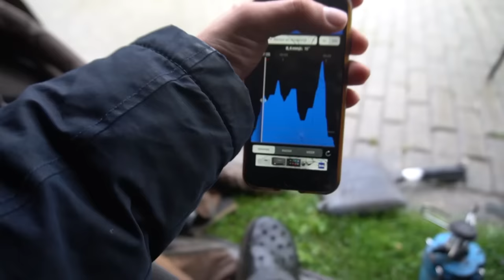Karpervissen in het voorjaar ! Dikke Dertiger - DWFishingteam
Beste kijkers!

Hierbij weer een nieuwe video van DWFishingteam! Een van de eerste sessies van Wietse en direct een aantal serieuze bakken!

DWFishingteam